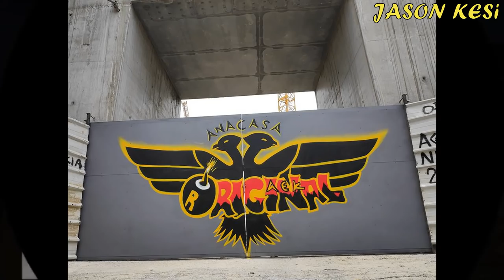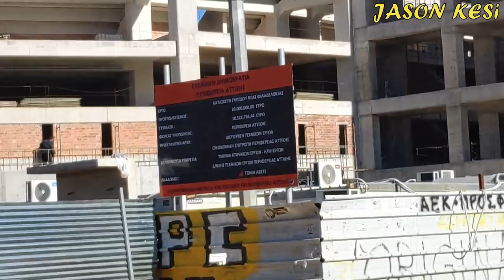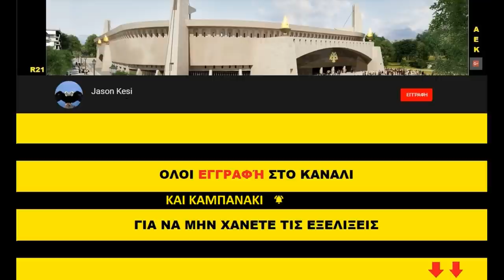Έργα για το γήπεδο της ΑΕΚ 14/01/2021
Καλησπερα σε ολους τους ΑΕΚτζηδες! Παιρνουμε ολοι Καρτα Φιλαθλου να ενισχύσουμε την Ερασιτεχνικη! Απο εδω μπορουμε να πάρουμε την καρτα μας ολοι μέσω ιντερνετ, με εύκολη διαδικασία 5 λεπτών.
Συνεχιστηκαν και σημερα τα εργα στην Ν.Φιλαδελφεια, τοσο στην υπογειοποιηση οσο και στο γηπεδο! Παμε να τα δουμε:

( 00:42) Νοτια στο εξωτερικο κτήριο ηρθαν καποια πρωτα υλικα (τουβλα κλπ) για την διαμορφωση του εσωτερικου χωρου, δεν ξερω αν θα χρησιμοποιηθουν για το ιδιο το κτηριο ή για αλλο μερος του γηπεδου αλλα σιγουρα για τους εσωτερικους χωρους!
Στην υπογειοποιηση εχουμε σιδερωματα στο εσωτερικο τοιχίο (απο την πλευρα του υπογειου δηλαδη) ενω απο την εξωτερικη πλευρα εχουμε καλουπωματα στο τοιχιο που σιδερωνοταν τις προηγουμενες ημερες! Επισης σιδερωματα ειχαμε και στην μικρη υπογειοποιηση!

( 06:12 ) Δυτικα συνεχίστηκε η τοποθετηση φεγγιτων ενω τις προηγουμενες ημερες τοποθετηθηακν και μερικες μετοπες!

Βορεια αν και δεν εχω εικονα, γινοτουσαν εσωτερικες εργασιες για τα ηλεκτρολογικα!

( 08:07 ) Ανατολικα εχει ξεκινήσει το σκαψιμο για την υπογειοποιηση στην Πατ. Κων/νου! Οσον αφορα το γηπεδο, συνεχιζονται οι εργασιες στις σουϊτες με τοποθετηση κουφωματων, πισω απο τις σουϊτες με διαφορες εργασιες στοκαρισματος και τοποθετησης τσιμεντοσανιδων
ενω εξωτερικα ολοκληρωθηκαν τα σοβατισματα!